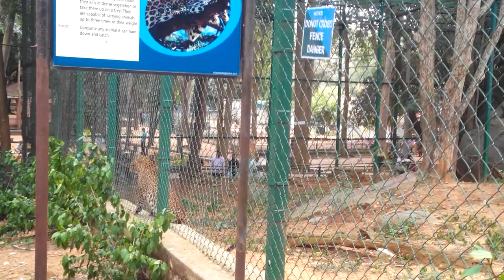Indian Leopard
Beautiful Indian Leopard in Bannerghatta Biological Park, Bangalore, India on 31- Aug-2014.